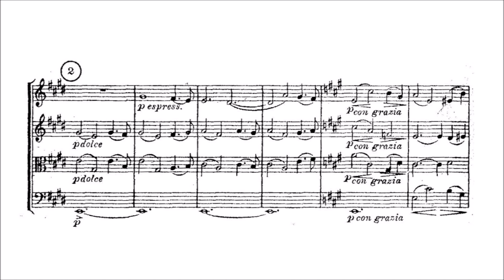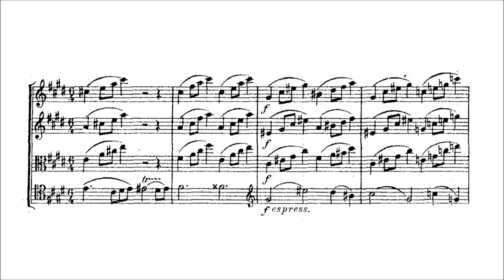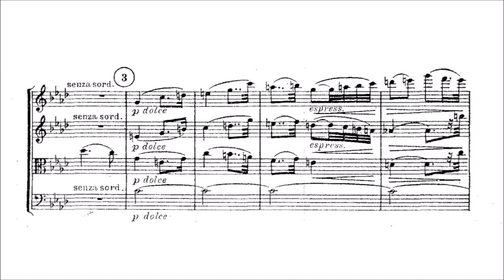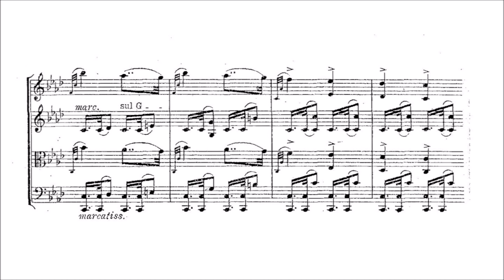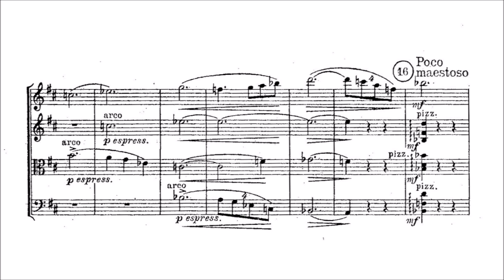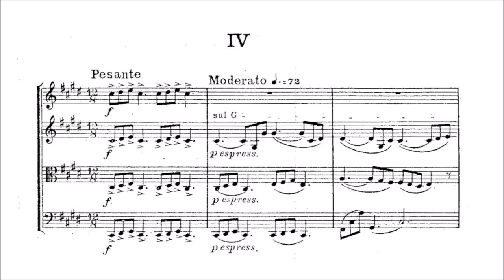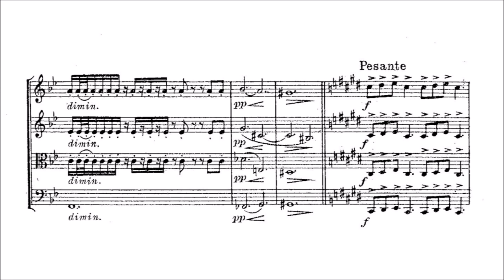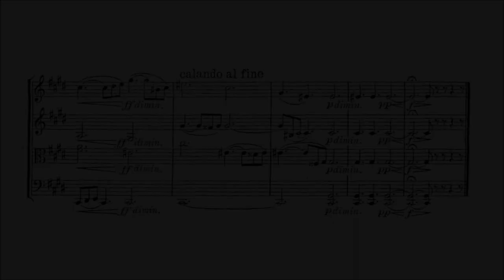Emil von Reznicek – String Quartet No.2, in C sharp minor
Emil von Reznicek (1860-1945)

in C sharp minor

I. Allegro [00:00]
II. Andante mosso [05:52]
III. Allegretto [13:28]
IV. Pesante – Moderato [17:52]